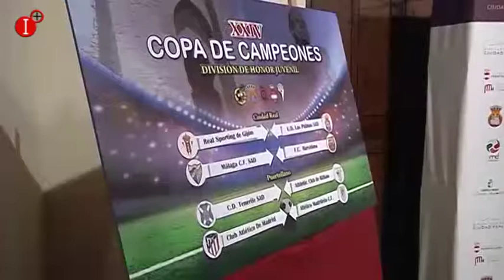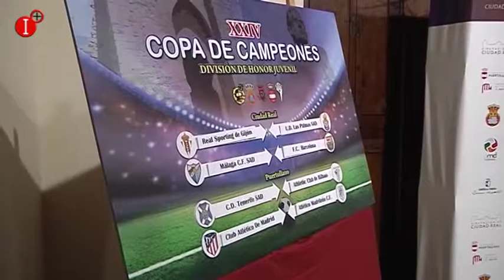CIUDAD REAL Y PUERTOLLANO ALBERGARÁN LA COPA DE CAMPEONES DE DIVISIÓN DE HONOR JUVENIL